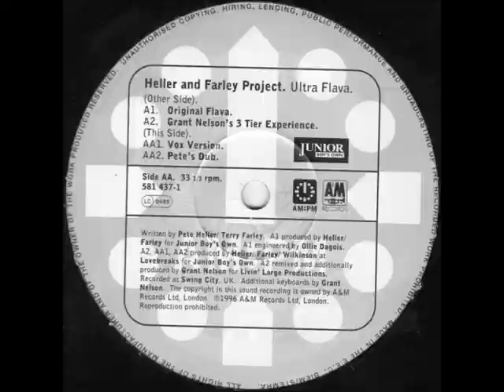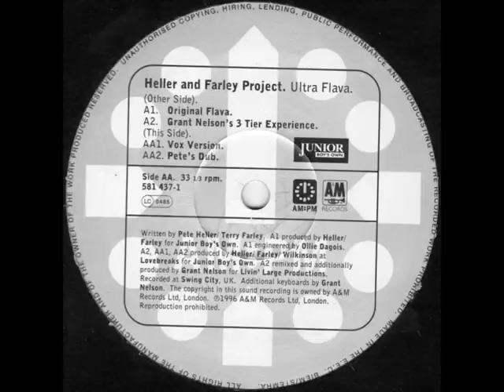Heller & Farley Project Ultra Flava Vox Version